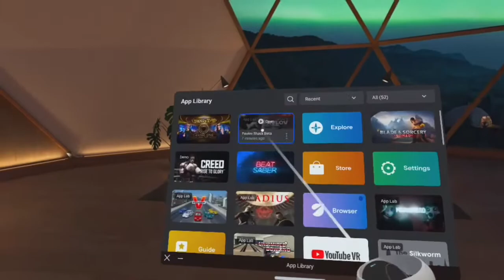Creed Rise to Glory: First Round Knockout!!